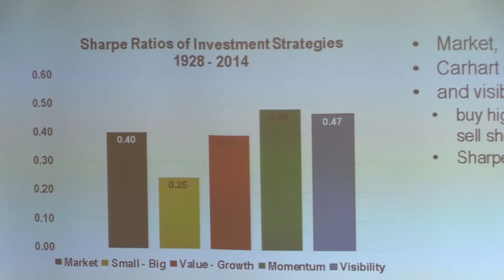News and Finance Conference – Alexander Hillert, “The Value of Visibility”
The 2nd Annual News and Finance Conference explored the interplay between the media and the markets through expert research, presentations, and discussions.